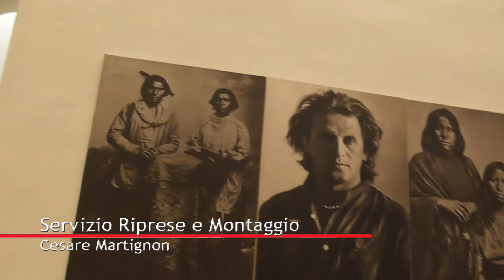Firenze, al Forte Belvedere la mostra di Eliseo Mattiacci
Arte contemporanea: esposizione aperta fino al 14 ottobre